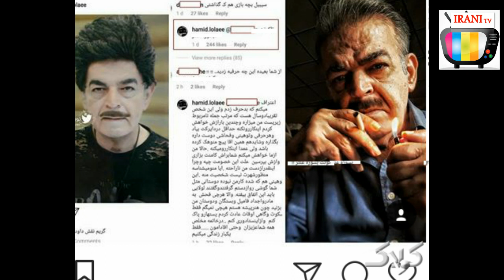ماجرای بیماری روانی حمید لولایی و دوری چند ساله از تلویزیون